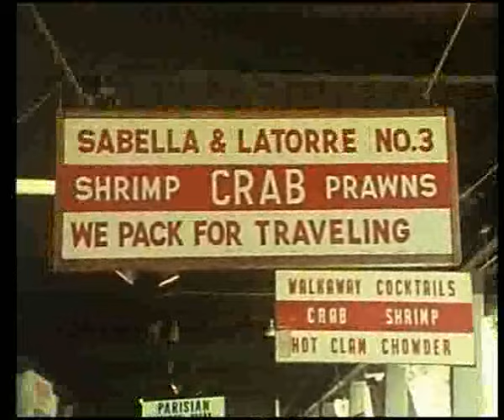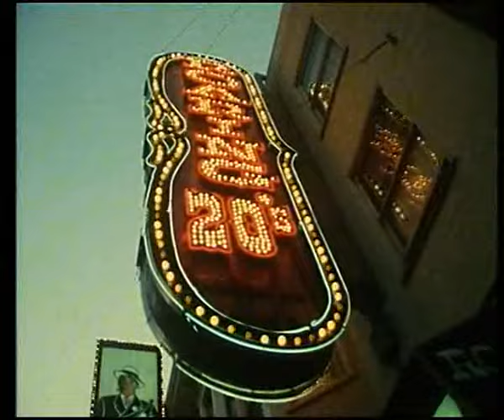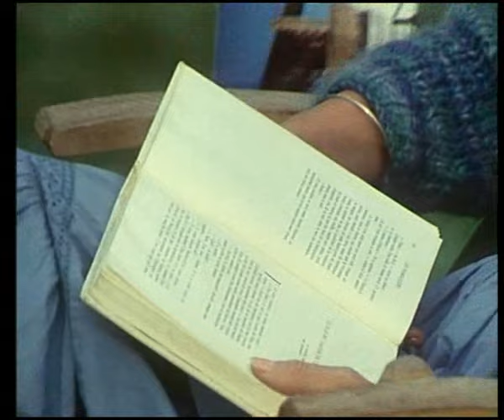L'esprit de famille 1x3